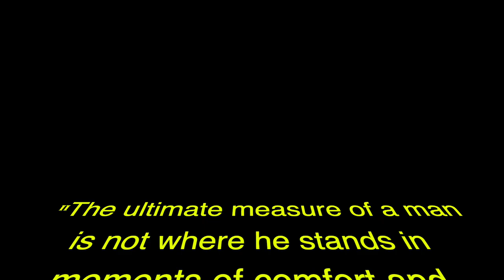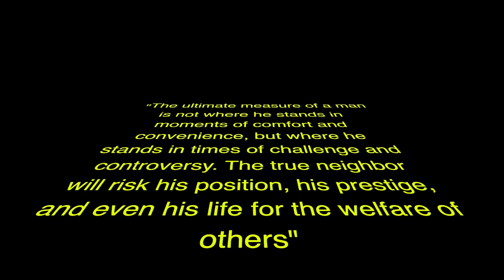Dex Andrews: 2022 Boston Bandits Highlight Tape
2022 Semi-Pro East Coast Football League
Boston Bandits